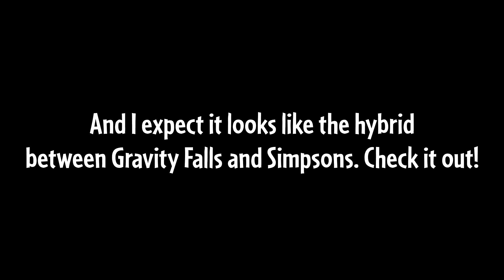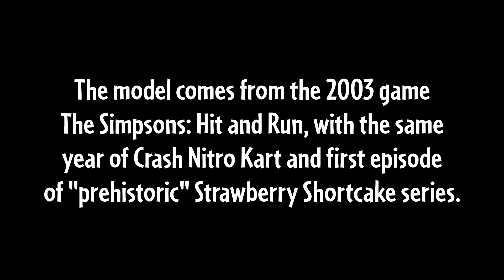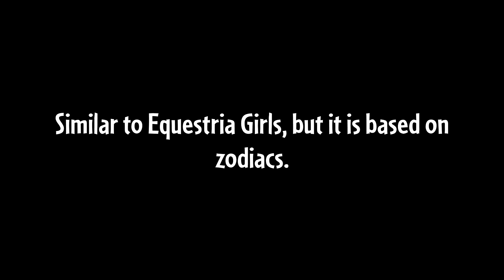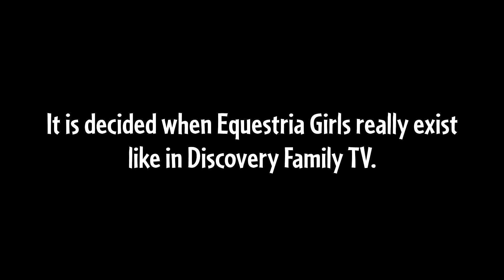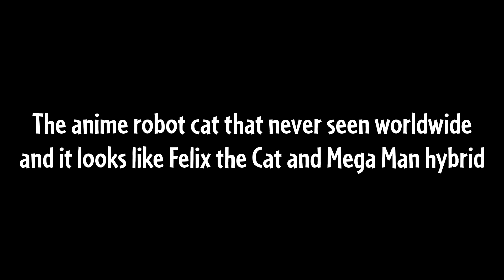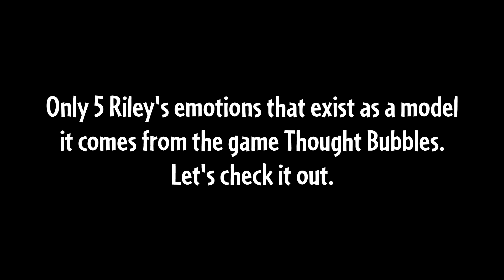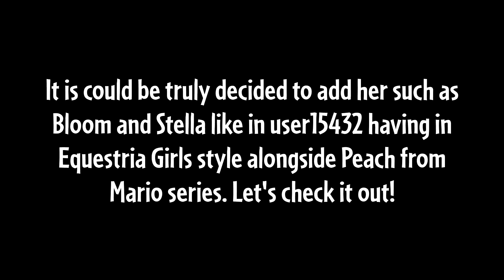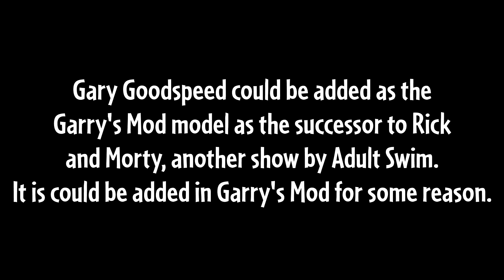Top 10 Future GMod Character Models will be added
In this video I'm guessing the character models will be added in Garry's Mod and SFM. Enjoy!

Timestamps:

0:00 Introduction
0:20 10. Big City Greens
1:55 9. Phineas and Ferb
3:00 8. Star Darlings
3:35 7. Littlest Pet Shop
4:50 6. Cyborg Kurochan
5:25 5. Polly Pocket
6:05 4. Inside Out
7:00 3. Strawberry Shortcake's Berry Bitty Adventures
8:05 2. World of Winx
8:45 1. Final Space
9:10 Wrapping Up